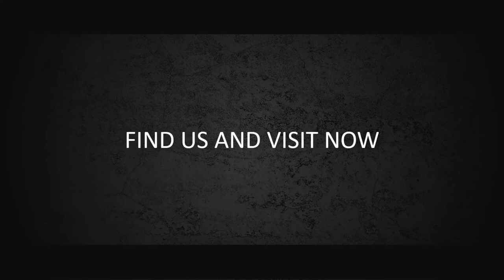Contoh Video Iklan night club, club' malam, promosi tempat hiburan, muda mudi, iklan kencan wik wik.